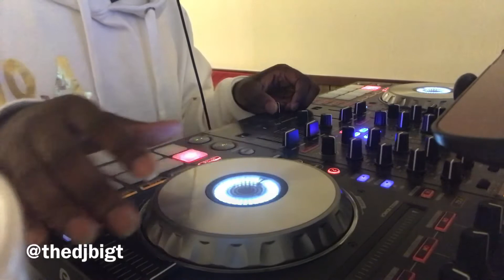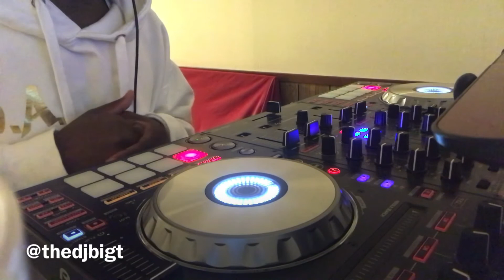Ashanti - Foolish Slowed & Chopped Live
Throwback Thursday Slowed and Chopped Mix!

Hit me up for your requests

United And Screwed Djs